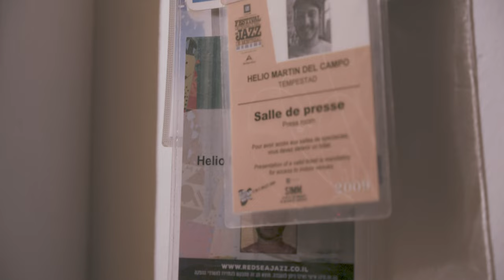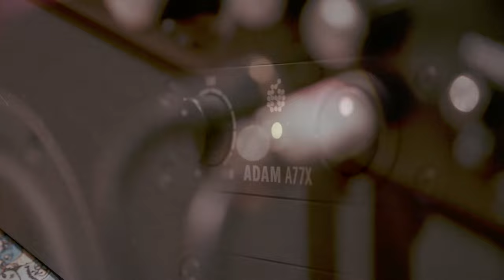Biopic Helio Martín del Campo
Montuno Records 2022